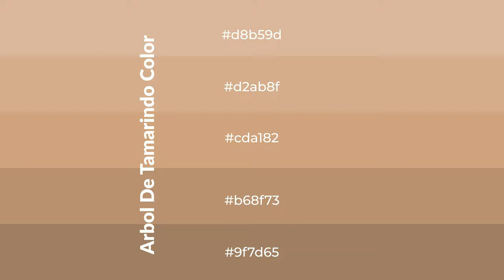Shades & Tints of Arbol De Tamarindo color cda182 A Cool Brown color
Shades of Arbol De Tamarindo color cda182 Cool Shades of Arbol De Tamarindo color with Brown hue for your project!

Shades
Hex b68f73

Tints
Hex d2ab8f